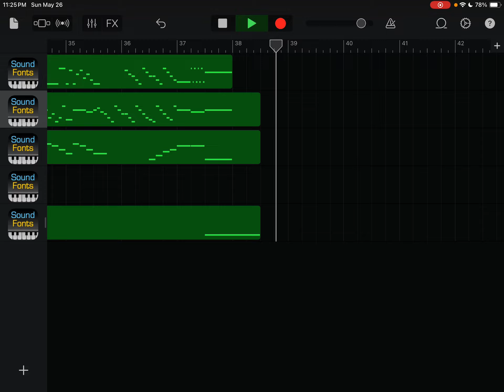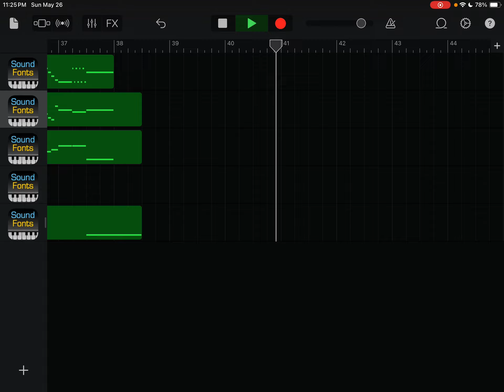(Music Recomposition) Johann Sebastian Bach’s Flute Sonata in E-Flat Major, BWV 1031, 1st Movement